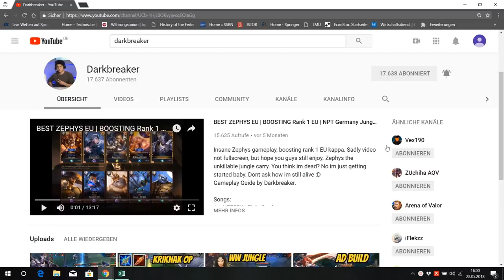VIOLET NEW BUILD INSANE DAMAGE | INSTANT QUAD KILL with new Item | Arena of Valor Violet Conqueror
Violet new build with the new item anabolic rage bow. Instant Quadra kill. Insane Crit damage.

Provided by NoCopyrightSound